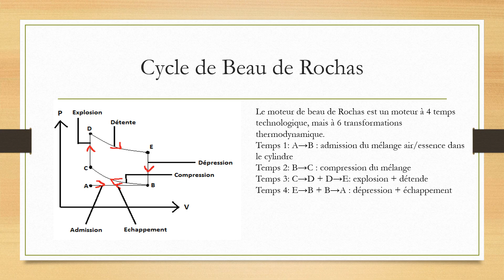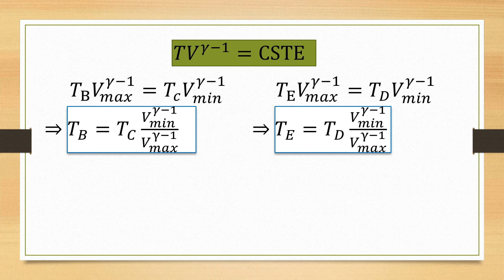Thermodynamique : Moteur de Beau de Rochas et rendement